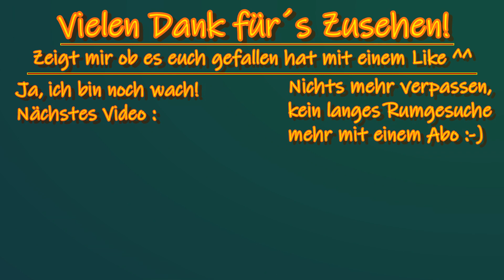Bruno´s Machenschaften!? | Hobo Tough Life # 27 | [HD] [Deutsch]